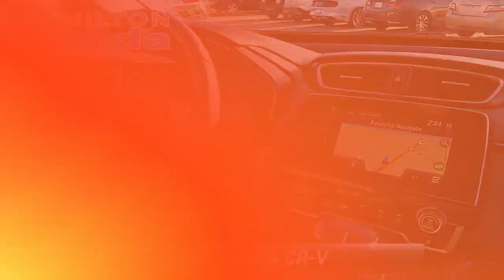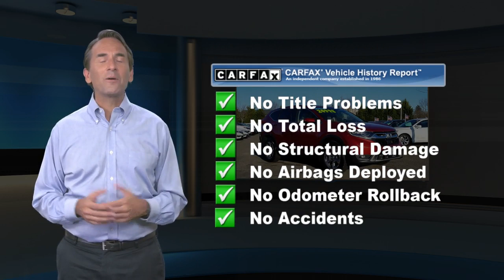Certified 2017 Honda CR-V EX-L w/Navi, Hamilton Township, NJ 27911P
Hamilton Honda

FUEL EFFICIENT 33 MPG Hwy/27 MPG City! Honda Certified, Excellent Condition, CARFAX 1-Owner, ONLY 35,436 Miles! Moonroof, Nav System, Heated Leather Seats, Power Liftgate, Back-Up Camera, Aluminum Wheels, Turbo Charged Engine CLICK ME!CERTIFIED PRE-OWNED HONDA7-year/100,000-Mile Powertrain Warranty (from original in service date) , 182-point inspection by factory-trained technicians on all Honda Certified vehicles, Vehicle History Report , NO Deductible , SiriusXM free three-month trial on eligible factory equipped vehicles, Vehicles purchased after the New Vehicle Warranty expires: Honda adds 1-year/12,000-mile Warranty, Up to two complimentary oil changes within the first year of ownership, Certified Warranty is transferable if vehicle is sold to a subsequent private owner, HondaCare extended service plans are available for purchase, if desired, Vehicles purchased within the New Car Warranty period: Extends the Warranty to 4-years/48,000 milesKEY FEATURES INCLUDELeather Seats, Navigation, Sunroof, All Wheel Drive, Power Liftgate, Heated Driver Seat, Back-Up Camera, Turbocharged, Satellite Radio, iPod/MP3 Input, Bluetooth, Aluminum Wheels, Remote Engine Start, Dual Zone A/C, Apple CarPlay. Rear Spoiler, MP3 Player, Remote Trunk Release, Privacy Glass, Keyless Entry. Lifetime oil change and car washes on all Certfied Hondas,Lifetime oil change and car washes on all Certfied HondasSet For Life*All Certified Pre-owned vehicles purchased at Hamilton Honda also receive our Set For Life* benefits which include: LIFETIME Oil & Filter Changes*, and Car Washes*.These additional benefits are intended to make buying and owning your next vehicle from us an unforgettable experience and one you are sure to want to share.Pricing analysis performed on 12/16/2019. Horsepower calculations based on trim engine configuration. Fuel economy calculations based on original manufacturer data for trim engine configuration. Please confirm the accuracy of the included equipment by calling us prior to purchase.Price does not include licensing costs, registration fees, taxes and dealer doc fee of $599 which are to be paid by the consumer. Some of our Pre-Owned vehicles may be subject to unrepaired safety recalls. Check for a vehicles unrepaired recalls by VIN at http//vinrcl.safercar.gov/vin/

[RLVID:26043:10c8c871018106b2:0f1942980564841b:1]